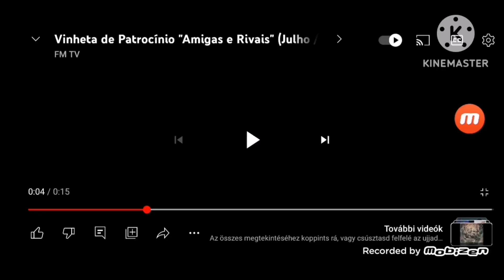Amigas E Rivais Final Vinheta De Patrocínio (MAI/2023)